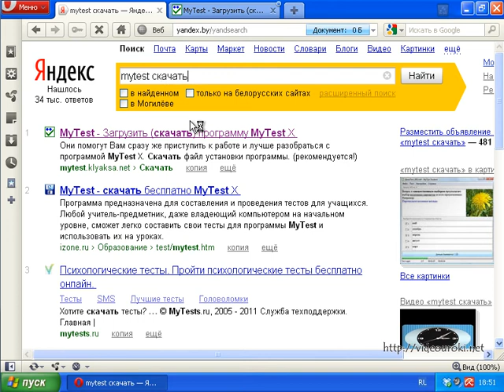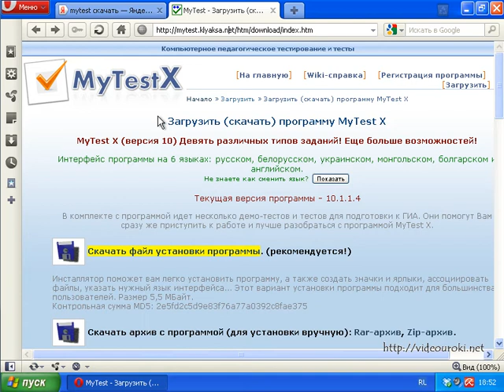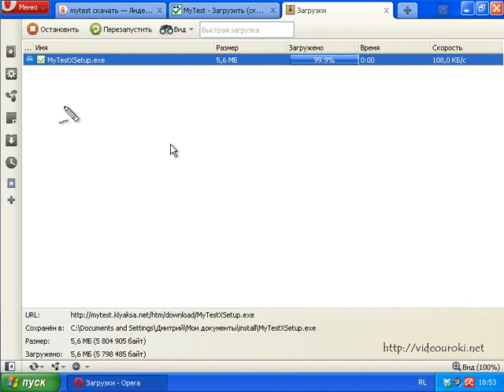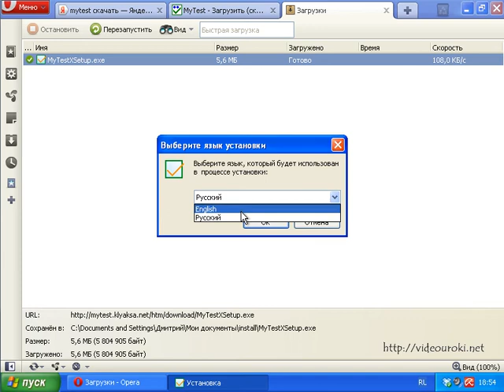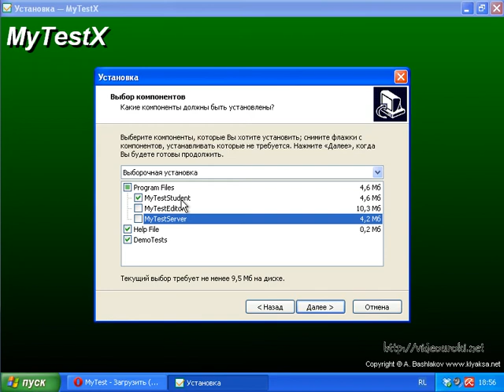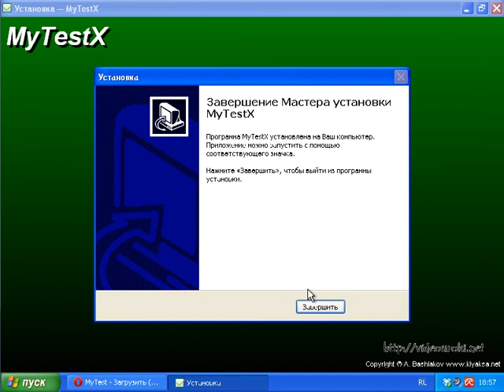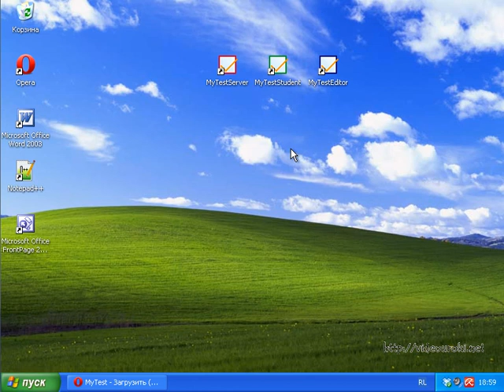Урок 1. Скачиваем и устанавливаем MyTestX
В этом уроке мы узнаем, как и где скачать  последнюю версию программы MyTestX. Установим её на компьютер учителя и на компьютер ученика. Рассмотрим особенности каждого из трех модулей, из которых состоит программа.